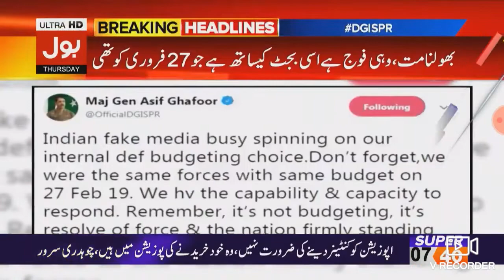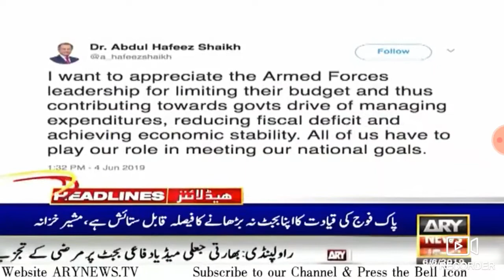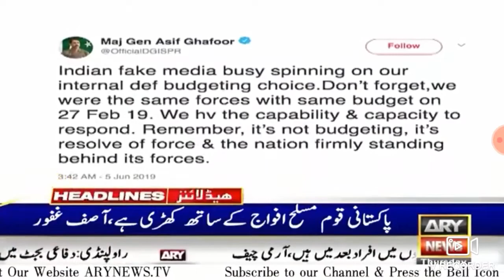Mix headlines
mix headlines hai ..is mai boht
Sari malomathi khabri hai..
Mulk ki satah par..

           Social_/"""""""""\_Links🔗

 Google+ link

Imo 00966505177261